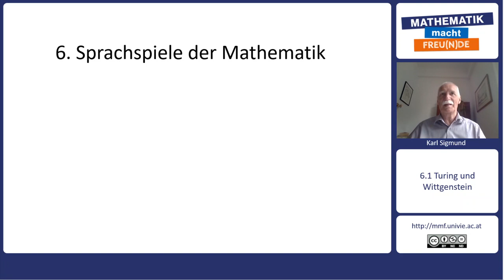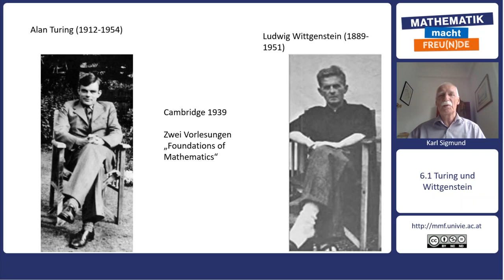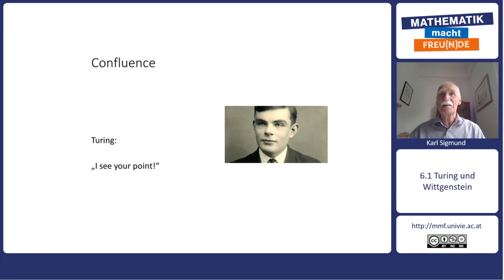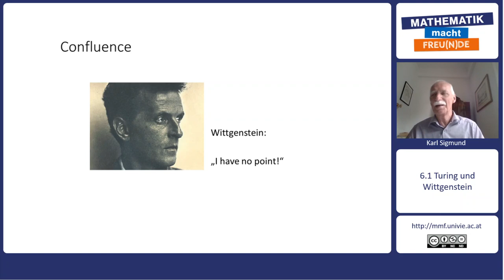Mathematik trifft Philosophie - Sprachspiele der Mathematik - Turing und Wittgenstein (6.1)